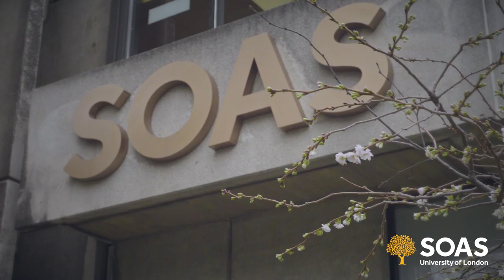MSc Humanitarian Action - Study Online at SOAS University of London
Learn about the brand new online Masters programme in Humanitarian Action delivered at the Centre for Development Studies, SOAS University of London.